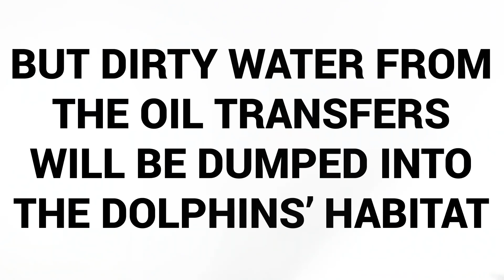Cromarty Wildlife Is In Danger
38 Degrees is one of the UK's biggest campaigning communities, with millions of members. We share a desire for a more progressive, fairer, better society and come together to decide which issues we campaign on and the actions we‘ll take to help us achieve that.